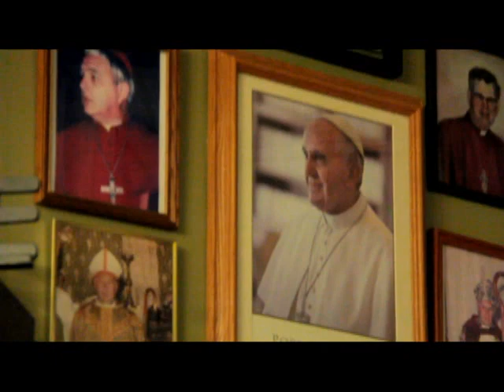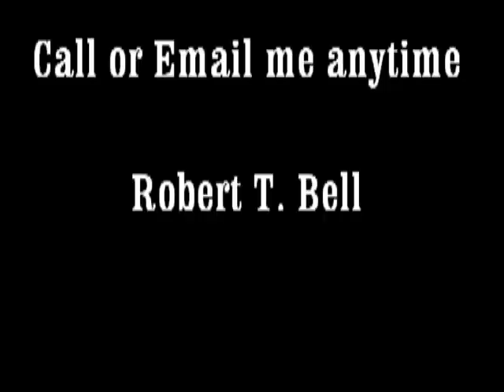Mayor's debate at The Refuge Segment 10 The Debates Continued Oct 21 2014